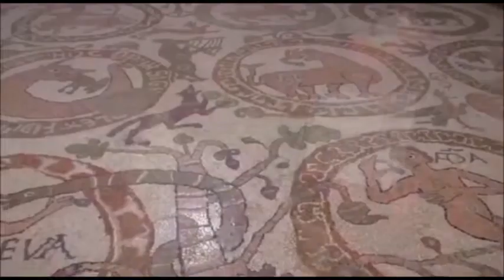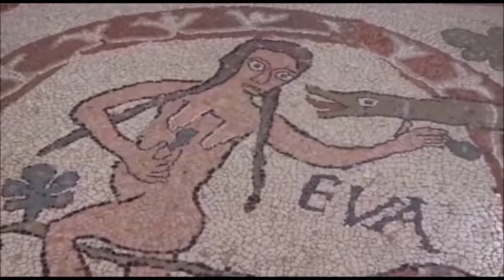INSIEMENONOSTANTE. Giorno d’immensa gioia: il coro della diocesi di Otranto a Pentecoste